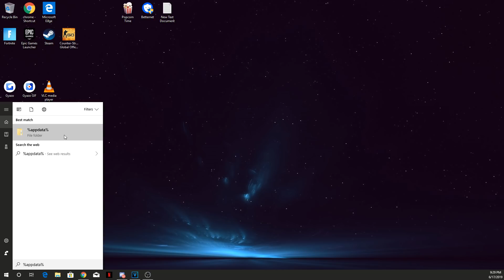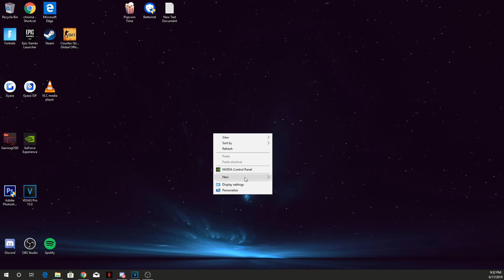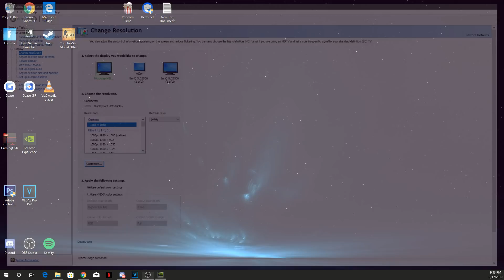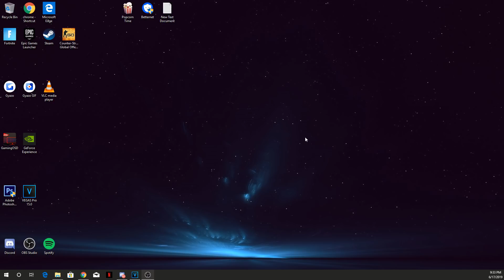The New Stretched Resolution In Fortnite! (PC)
NL: Deze video is alleen om mensen te helpen, verwacht niet meer zulke video's op mijn kanaal!

ENG: This video is only to help people do not expect more video's like this on my channel!

USE CODE: Prxsent in the item shop!

•  Een Like word erg gewaardeerd als wilt laten weten wat je er van vondt kan je altijd een reactie droppen :)

- Social Media?!

 • 📌 Twitter: Volg me zeker even op Twitter.